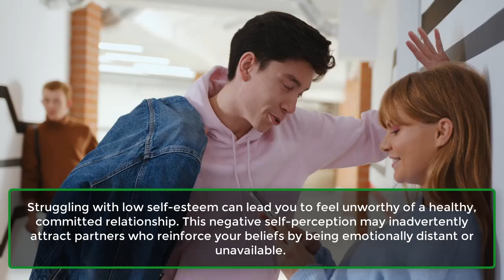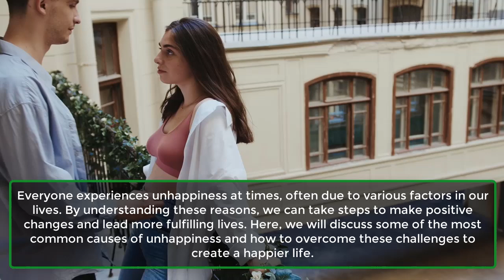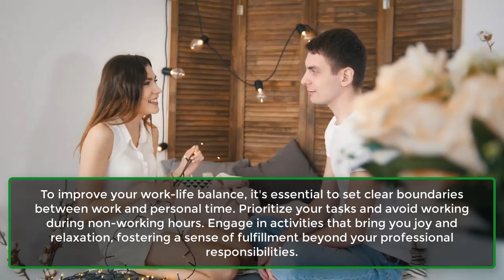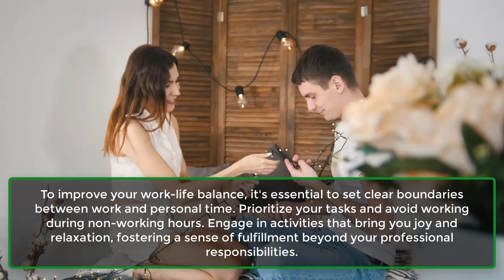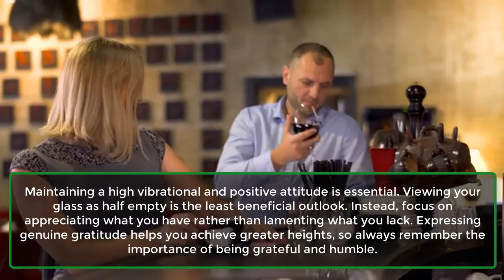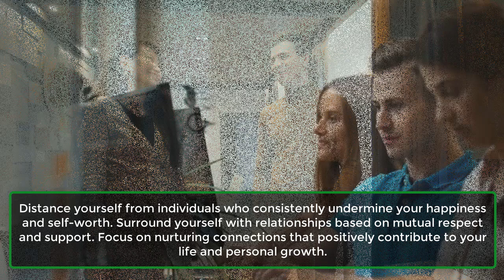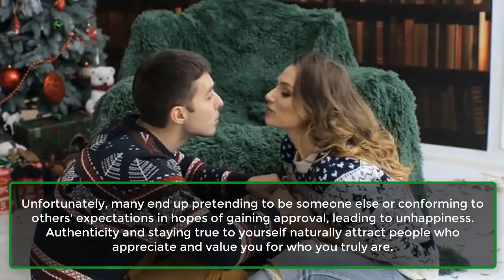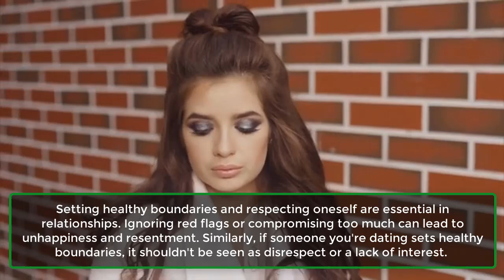Why Do You Keep Attracting Emotionally Unavailable Partners | Human Psychology Facts | Awesome Facts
In the journey of love, repeatedly attracting emotionally unavailable partners can be disheartening. Recognizing the reasons behind this recurring issue is the first step toward breaking the cycle and finding a fulfilling relationship.
1. ​​Unresolved Past Trauma​.
2. ​​Low Self-Esteem​.
3. ​​Fear Of Intimacy​.
4. I​Lack Of Boundaries​.
5. Pattern Recognition​.